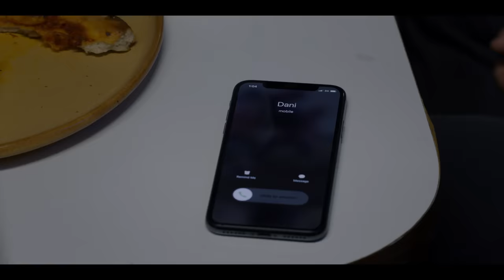Midsommar: El Terror No Espera La Noche | Segundo tráiler oficial subtitulado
De Ari Aster, director de El Legado del Diablo (Hereditary).  Las cosas más aterradoras pasan en el día.
Que las festividades comiencen. Midsommar.